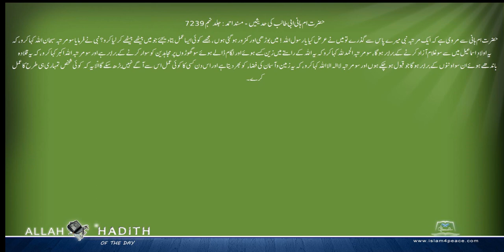حضرت ام ہانی ابی طالب کی حدیثیں Musnad Ahmed Urdu مسند احمد اردو